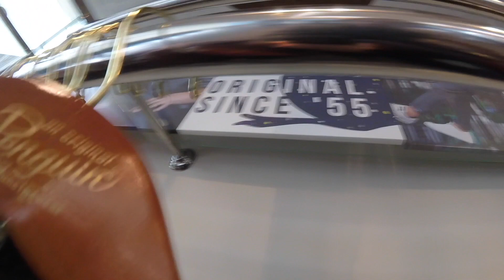Colección Otoño - Invierno de Original Penguin MODA HOMBRES - Hussito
Acompáñame a conocer la nueva colección otoño - invierno de una de mis marcas favoritas, Original Penguin. Además diseñé mi propia playera.

✌.ʕʘ‿ʘʔ.✌

como comprar ropa de hombre
outfits de hombre
caballero
ropa sexy
como ser mas guapo
como verme mas elegante
ropa para verte elegante